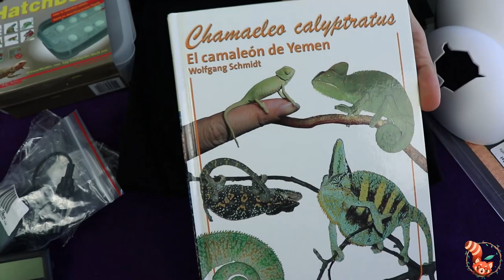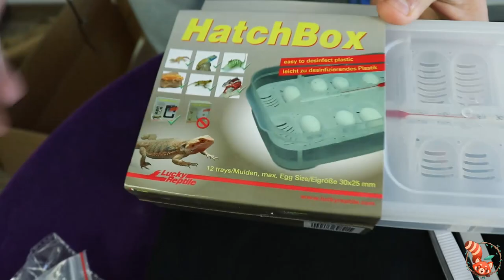🎁🎉 Segundo SORTEO DE AGRADECIMIENTO! Mucha suerte! 🎉🎁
Muy buenas gente!. Pues aquí os traemos el primer vídeo del año, empezando con un sorteo de agradecimiento para todos vosotros. Esperamos que tengáis mucha suerte. Un abrazo! =)

SABER ANIMAL